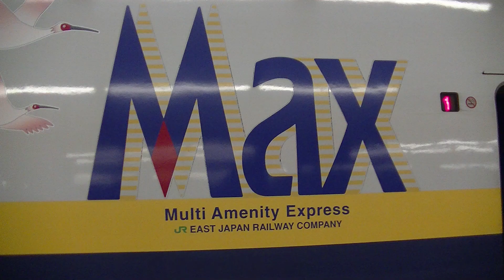東北新幹線サンキューMaxとき＆やまびこ団臨E4系P82編成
2021年10月9日・10日撮影　一ノ関～水沢江刺間　10月1日をもって定期運行終了24年の活動に幕を下したE4系車両　9日・10日には団体臨時として仙台以北を16年ぶりに走行した